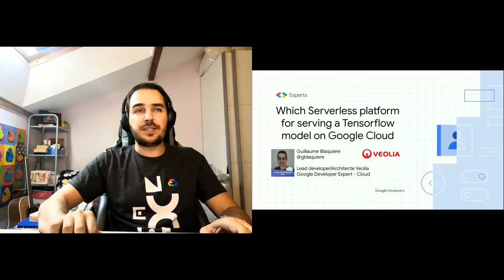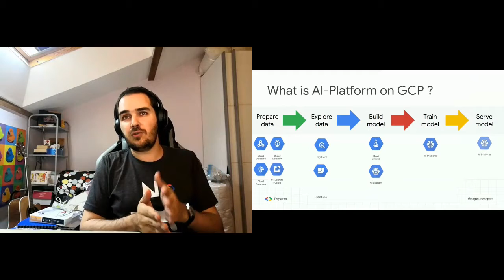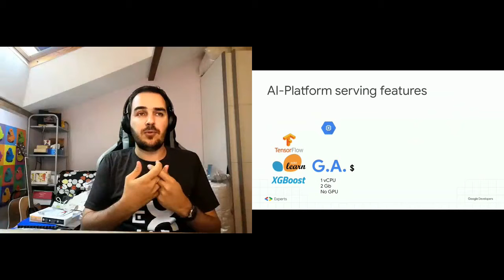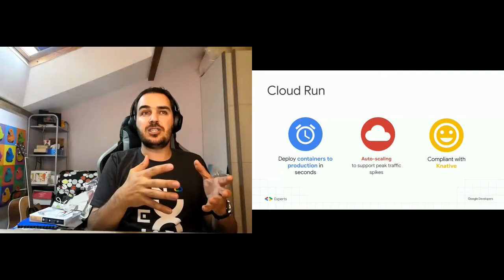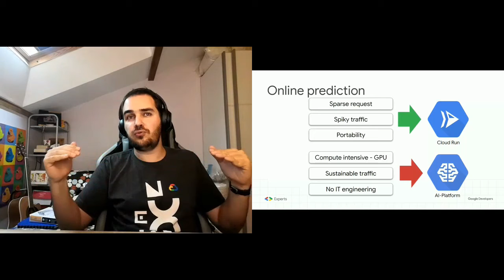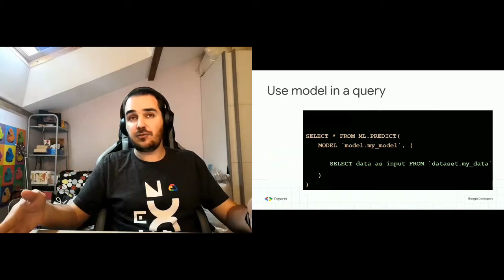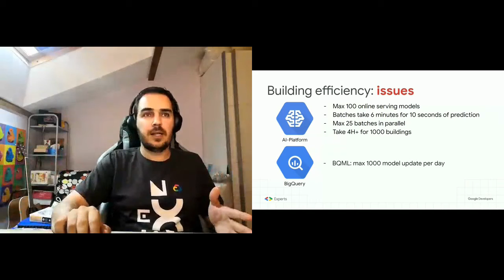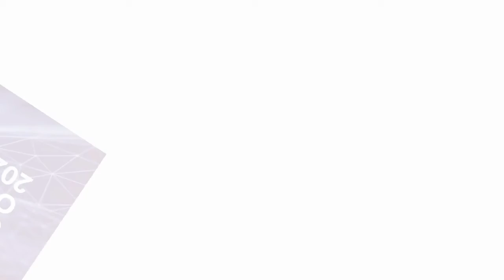🇫🇷 Quelles plateformes de prédiction severless sur Google Cloud Platform et avec Tensorflow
Speaker
Guillaume Blaquiere, Scrum Master & Lead dev @Veolia

Google Cloud Platform permet de créer, d'entrainer et de servir des modèles de Machine Learning en serverless à l'aide d'un service dédié: AI-Platform. Ce service peut tout faire, mais, pour ce qui est de la prédiction, il y a d'autres services de Google Cloud Platform qui présentes des caractéristiques différentes et qui peuvent être plus adaptée à certain cas d'usage

Big Query pour de la prédiction Batch et basé sur des données structurées
Cloud Run pour de la prédiction en ligne, qui apporte en plus la compatibilité avec Knative et ainsi la portabilité sur différents systèmes, opérateurs Clouds et même on Premise
Pendant cette présentation, des cas d'usages, des démos et des examples d'implémentations seront détaillés en se basant sur un model Tensorflow déjà entrainé. Une comparaison entre les différentes solution sera faite en terme de processus de déploiement, de performance de service, d'organisation d'équipe et des compétences nécessaires, de coût et de compromis entre la portabilité et l'efficacité.